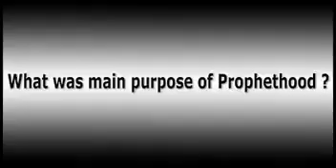What was the main purpose of Prophethood Dr Israr Ahmed